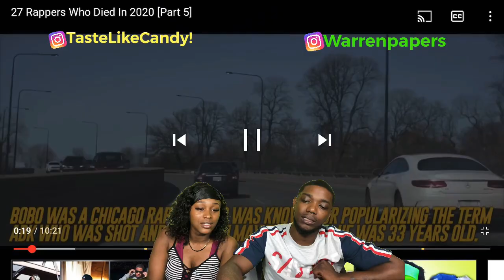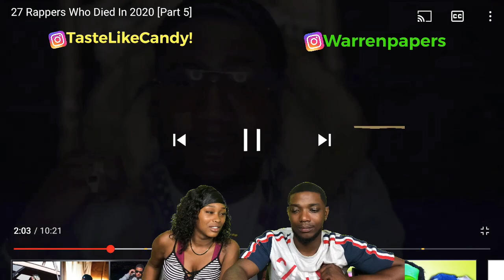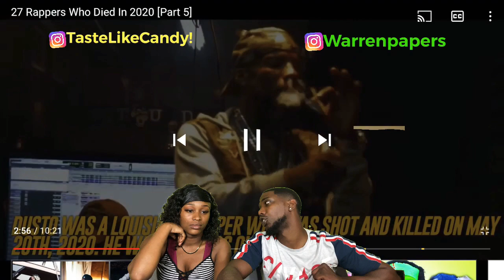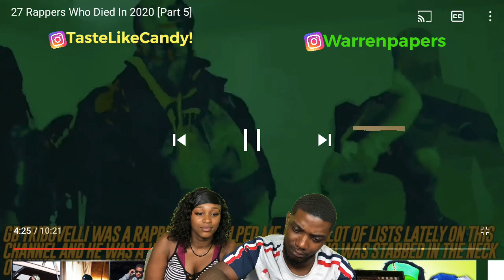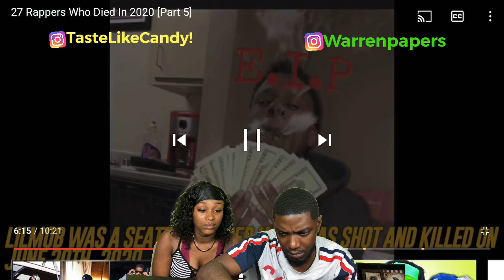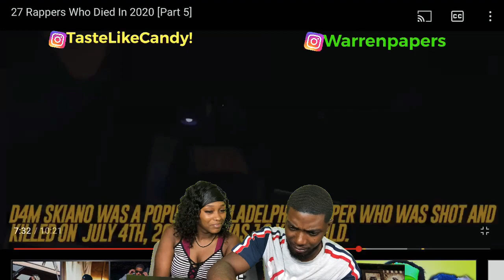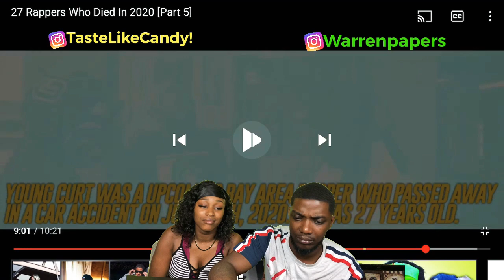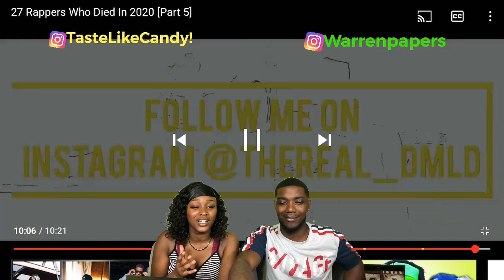27 Rappers Who Died In 2020 [Part 5 Reaction